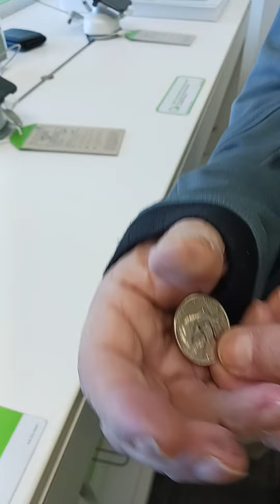Magic Trick Nest of Wallets